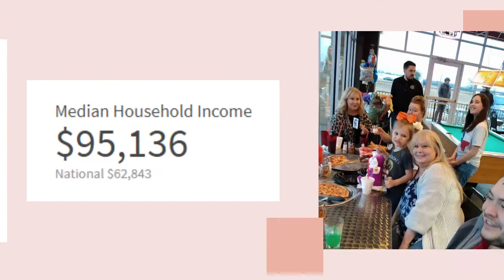Everything You Need To Know About Anna TX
Moving To Anna? Here's everything you need to know before making your move!